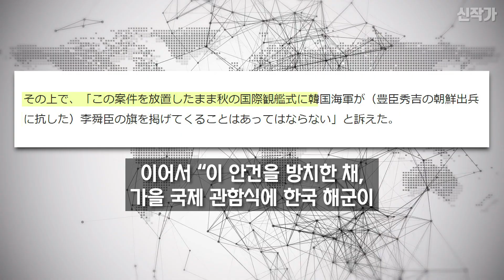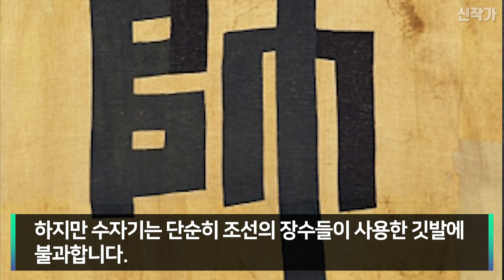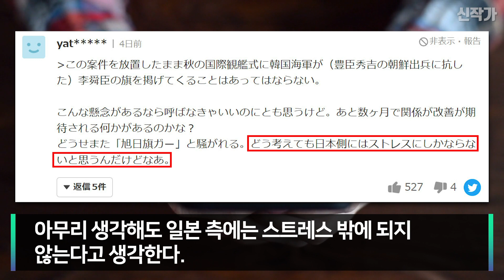한국 해군 초대하고 오히려 공포에 떠는 일본